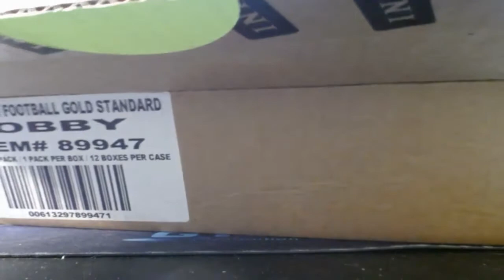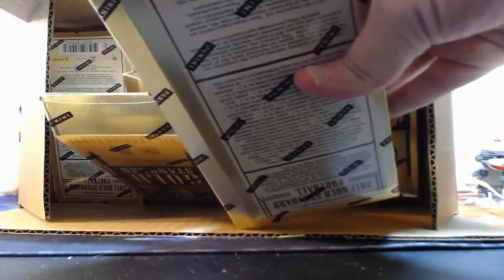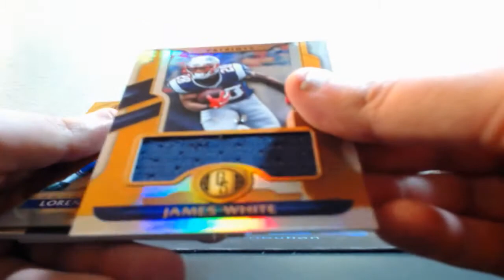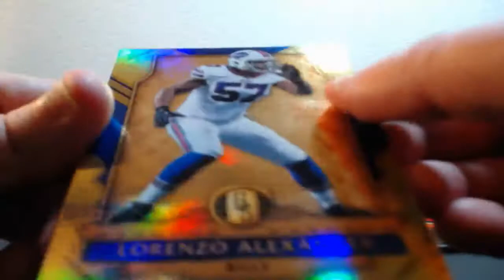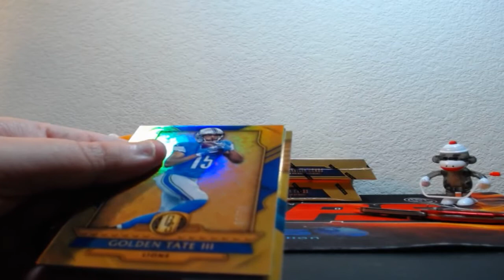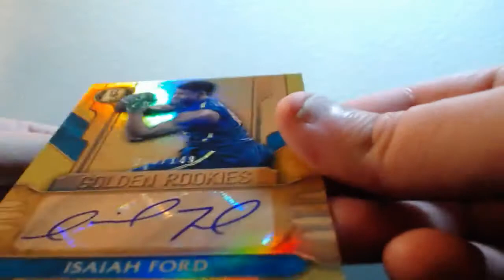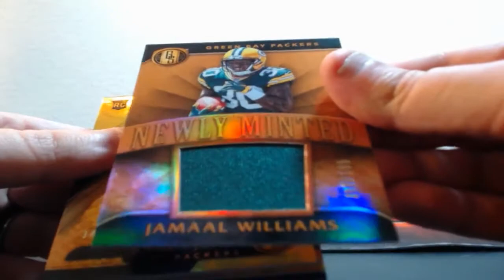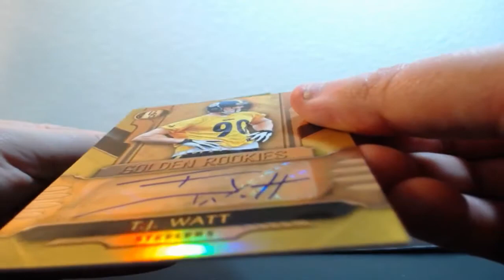07-28-2017 2017 Panini Gold Standard Football 4 Box Break AUTO PATCH MOJO!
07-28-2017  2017 Panini Gold Standard Football 4 Box Break  AUTO PATCH MOJO!